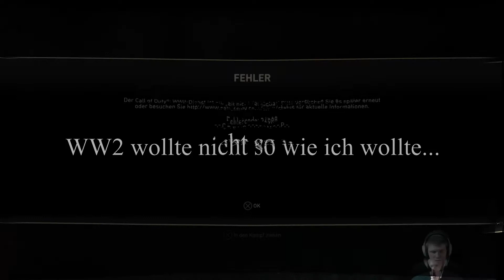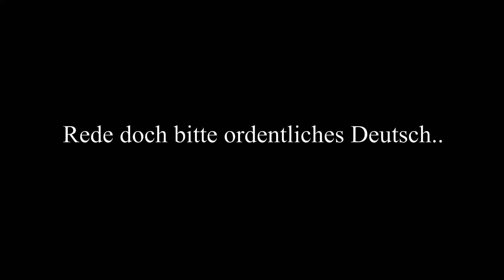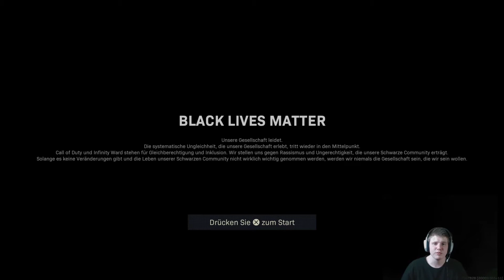Zielbasierte Spiele in MW sind echt bescheuert...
Ich denke viele wissen, dass MW nicht den besten Ruf hat. Ich hätte euch gerne WW2 näher gebracht :(

PSN: The_Devilblock